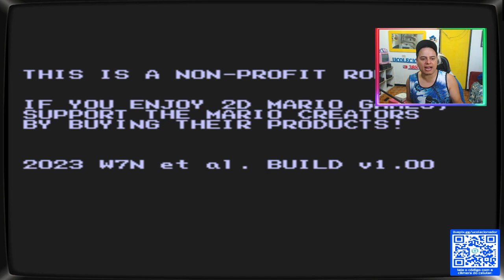NOVO Super MARIO CELESTE HACK !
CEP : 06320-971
DIEGO RAMIRES !

🟣 PSN e LIVE: UColecionador
⭕ Skype: UColecionador2
🟣 YouTube Canal: UColecionador !

UCOLECIONADOR 2023